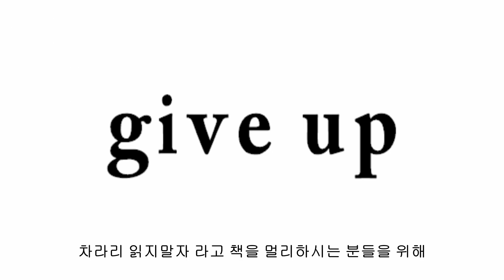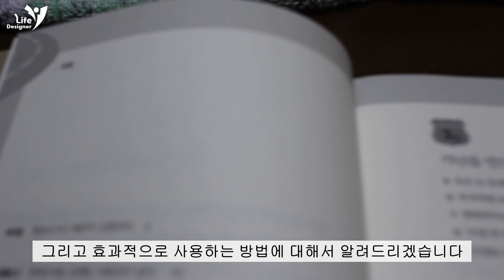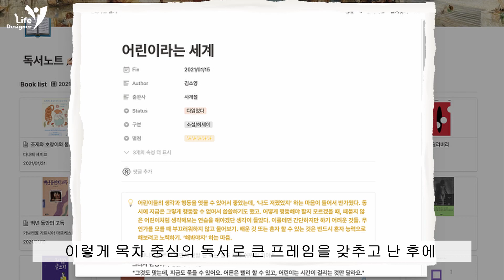[2030 라이프] 이 방법 모르면 독서 하지마세요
직접 경험해보고 효과가 좋았던
독서법을 영상에 담아보았습니다

다양한 관점을 갖고싶어하는 분들을 위해
여러가지 스토리를 지속적으로 업로드하고 있습니다

If life is your biggest project, why not design it.
자신의 인생이 최대의 프로젝트라면 디자인하라.